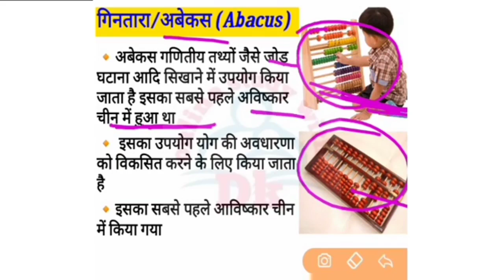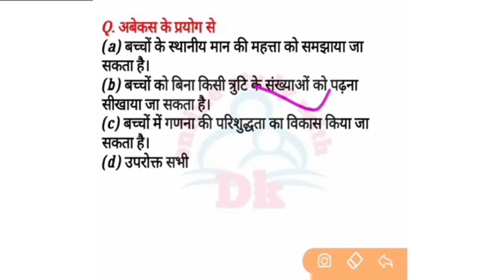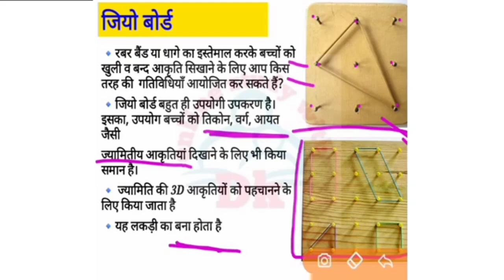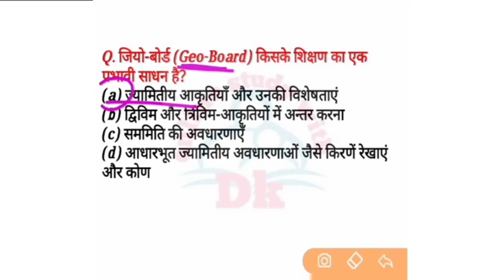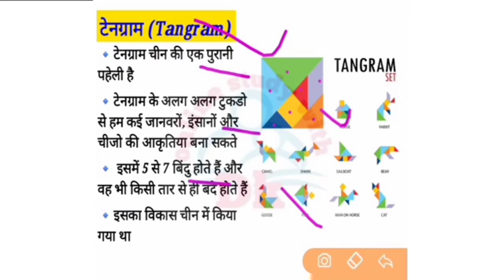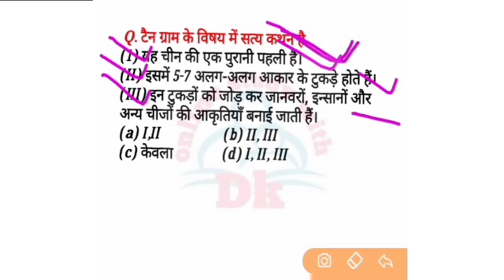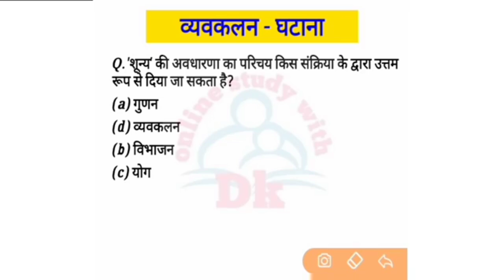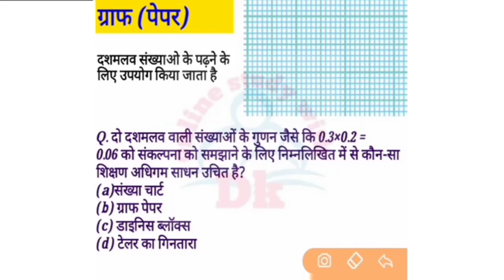Math Pedagogy | Abacus,Geo Board,Geo Box,Tengram,Subtraction,Graph क्या है | With Important Question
Hello FRIENDS

Math Pedagogy || अबेकस,जियो बोर्ड,जियो बाॅक्स,टेनग्राम,व्यवकलन,ग्राफ क्या है || सबसे आसान भाषा में

6. CTET EXAM मे हिंदी भाषा एवं शिक्षाशास्त्र के विगत 6 वर्षों में पूछे गए प्रश्नों की सीरीज

10. बाल विकास एवं शिक्षा शास्त्र के SAMVIDHA, CTET & Any TET के सिलेबस के आधार पर प्रश्न

 keep supporting
keep smiling

Everywhere.